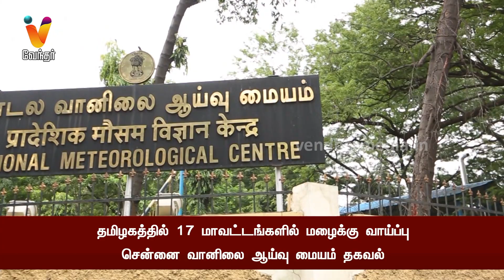தமிழகத்தில் 17 மாவட்டங்களில் மழைக்கு வாய்ப்பு